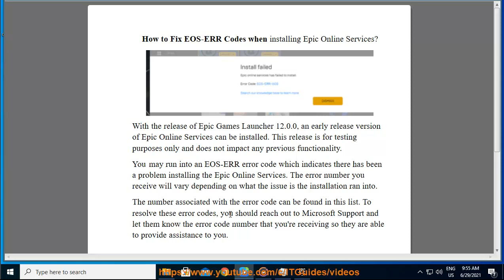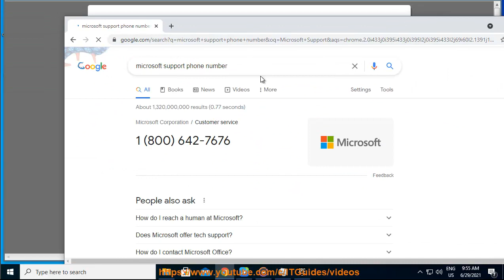Fix EOS-ERR Codes when installing Epic Online Services